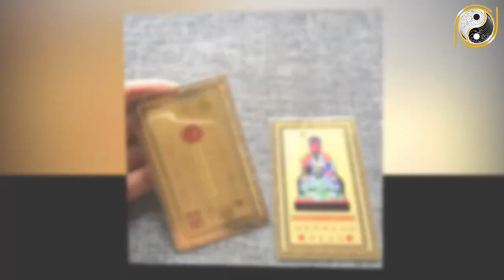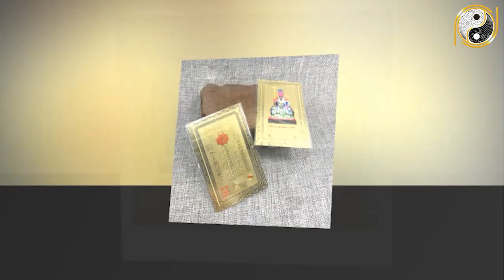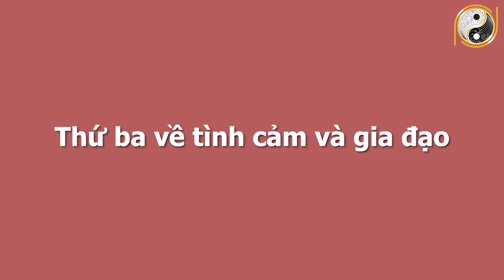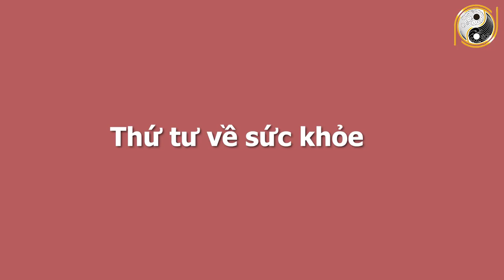Xem Tử Vi Tuổi Giáp Dần 1974 Tháng 7 Âm Lịch Thần Tài Chỉ Đường, GIÀU CÓ VÔ ĐỊCH, Đếm Tiền Sái Tay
01. Linh phù giải hạn
02. Hồ lô hóa giải Ngũ Hoàng
03. Mai Hoa Phú Quý
04. Gương bát quái tinh cầu
05. Kim bài thái tuế 2023
06. Vòng tam hợp Dần Ngọ Tuất
07. Vòng tam hợp Thân Tý Thìn
08. Vòng tam hợp Hợi Mão Mùi
09. Vòng Tam Hợp Tỵ Dậu Sửu
10. Bát bảo tâm kinh
11. Minh Quang pháp bảo cầu
12. Minh Quang pháp bảo lục giác
13. Tỳ Hưu Lộc Tài (Đồng)
14. Tỳ Hưu Khai Vận ( Bạch Ngọc)
15. Bách Niên Tụ Tài ( tụ tài lộc)
16. Song long ngọc ấn ( ấn thăng quan)
17. Kim bài ngũ Lộ Thần Tài
18. Hồ lô bình an ( treo xe)
19. Móc khóa văn xương
20. Ống bút văn xương gỗ đào
21. Bút văn xương gỗ đào
22. Bút văn xương gỗ đào nhỏ
23. Hoa mai kim tiền ( mạ vàng )
24. Các vật phẩm phong thủy khác Xem Tử Vi Tuổi Giáp Dần 1974 Tháng 7 Âm Lịch Thần Tài Chỉ Đường, GIÀU CÓ VÔ ĐỊCH, Đếm Tiền Sái Tay.
Những gia chủ tuổi Giáp Dần thường thích đối mặt với khó khăn, nguy hiểm, làm những việc người khác không làm được. Họ ý thức được sự quan trọng của tiền bạc, địa vị,quyền lực với cuộc sống của mình. Bởi vậy ngay từ khi còn trẻ tuổi, họ luôn cố gắng phấn đấu hết mình để xây dựng được một sự nghiệp tầm cỡ lớn lao, vẻ vang. Tuổi Dần mệnh Mộc làm việc khá chăm chỉ và khoa học, họ biết cách học hỏi kinh nghiệm từ những người đi trước. Không sớm thì muộn, những gia chủ tuổi Giáp Dần sẽ đạt được thành công trong cuộc sống. Xin mời quý vị cùng tìm hiểu chi tiết ngay sau đây.